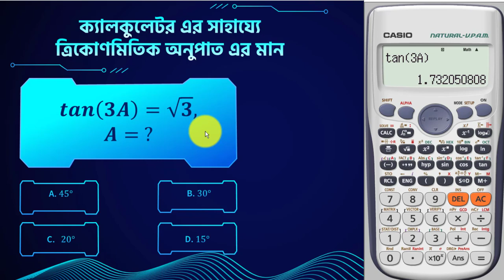ত্রিকোণমিতিক অনুপাতের মান নির্ণয় কর মাত্র ১০ সেকেন্ডে !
১। এক নজরেই সম্পূর্ণ ক্যালকুলাস (অন্তরীকরণ + যোগজীকরণ) এর রিভিশন
২। পরীক্ষার আগে যা যা দেখে যাওয়া দরকার সবই পাবে এই বইটিতে
৩। গুরুত্বপূর্ণ সূত্রগুলো চিত্রের মাধ্যমে সহজ উপস্থাপন
৪। HSC বোর্ড পরীক্ষা এবং এডমিশন টেস্টে যেসব টপিক থেকে বেশি প্রশ্ন আসে, সেগুলোর প্রতি অতিরিক্ত গুরুত্ব দেওয়া হয়েছে
৫। অধ্যায়ভিত্তিক ১০ সেকেন্ডে এমসিকিউ সমাধানের হ্যাকস
৬। একাডেমিক + এডমিশনের জন্য সম্পূর্ণ বইয়ের ব্যাখ্যামূলক ভিডিও লেকচার
৭। পরীক্ষার প্রায়ই আসে এমন গুরুত্বপূর্ণ টপিকগুলোর স্টেপ বাই স্টেপ সাজেশন

প্রতি ক্লাসেই MathTronics এর সাথে শিখতে থাকো নতুন কিছু!

Alvi Ahmed,
Founder, MathTronics
Math Instructor, 10 Minute School
Author, Calculus Interactive Map
Author, Digital Interactive Math Book Series